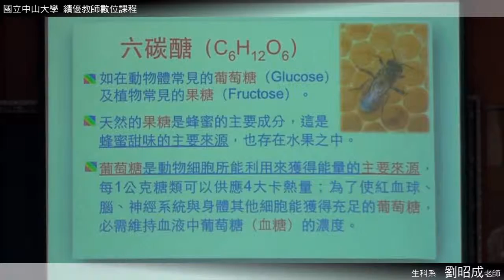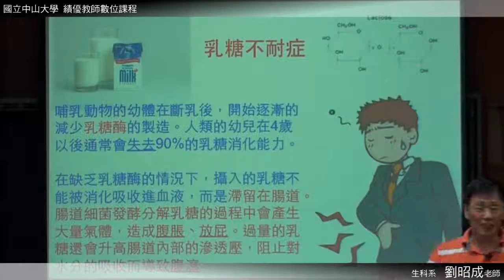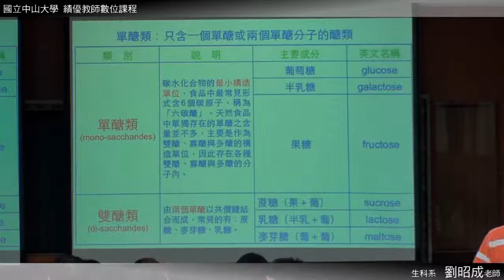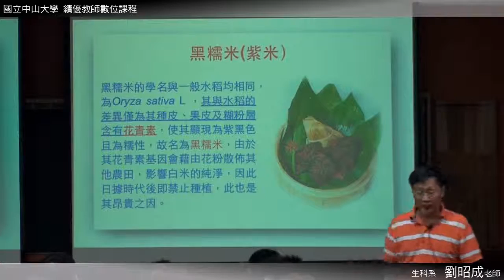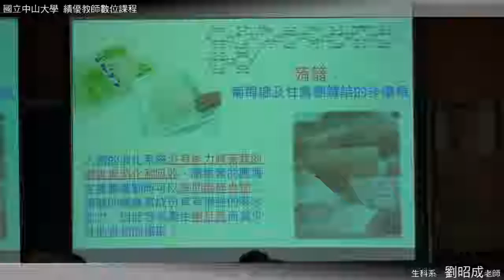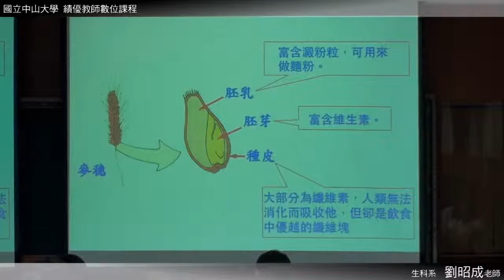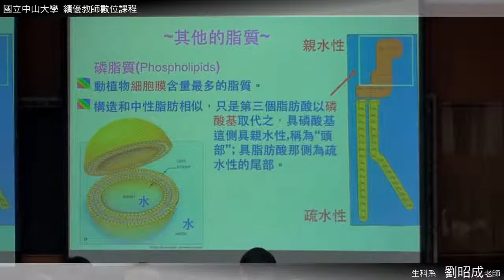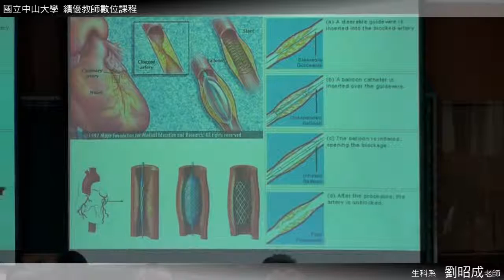《國立中山大學開放式課程》生命科學 (劉昭成老師) 6